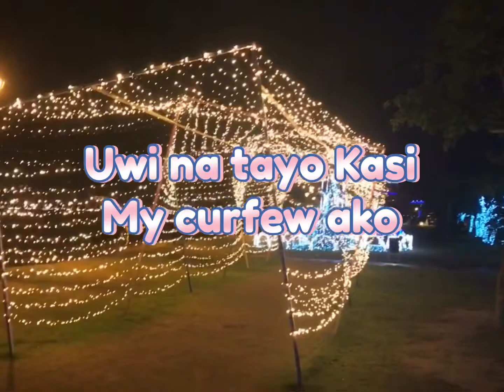BALI ISLAND LANTERN FESTIVAL AND SAND SCULPTURE TAMSUI TAIWAN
Bali island
Tamsui
Lantern festival
Sand sculpture
Yate
Lovely